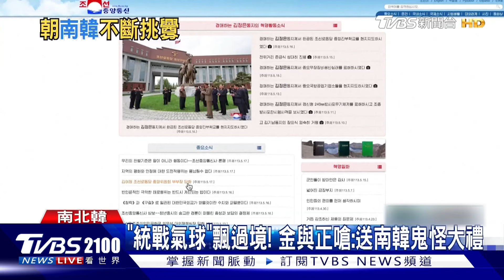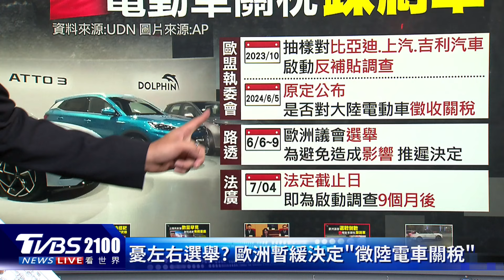中國電動車關稅 歐盟急踩剎車 北韓一次性發射超過10枚飛彈 射程涵蓋首爾｜TVBS聊國際PODCAST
歐盟反補貼調查，是否對中國電動車加徵關稅?歐盟現在急踩剎車，主因歐洲議會選舉即將登場，不想因此造成影響。北韓從平壤往東部海域一次性發射超過10枚飛彈，最後落在大約350公里外，專家警告，射程涵蓋首爾、大田等重要城市，甚至包含清州等空軍基地。主播彭志宇帶您一起來看看。